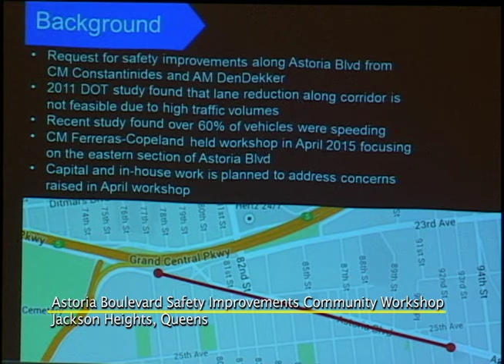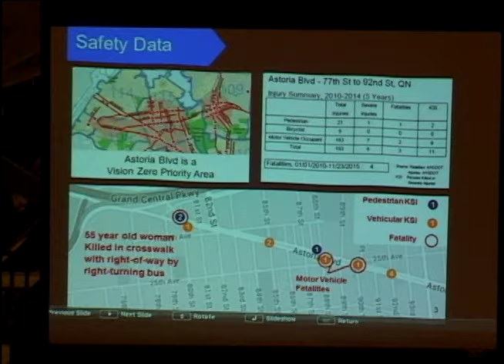AKTINA TV Report: Astoria Blvd Traffic Safety Councilman Constantinides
Elena Maroulleti covers a workshop with Queens residents initiated by Council Member Costa Constantinides with other elected officials and DOT representatives to examine ways to implement traffic safety improvement along Astoria Boulevard between 77th and 92nd Streets. Interviews with Council Member Costa Constantinides (NYC Council District 22) Assembly Member Jeffrion Aubry (District 25) and DOT representative Terra Ishee.  AKTINA TV airs on WNYE Channel 25 in New York, produced/hosted by Elena Maroulleti.